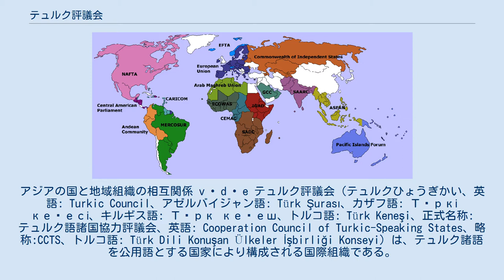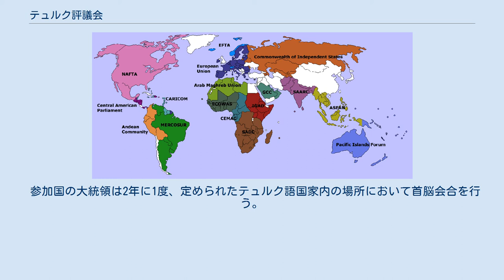テュルク評議会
アゼルバイジャン・トルコ関係
アジアの国と地域組織の相互関係 v • d • e テュルク評議会（テュルクひょうぎかい、英語: Turkic Council、アゼルバイジャン語: Türk Şurası、カザフ語: Түркі кеңесі、キルギス語: Түрк кеңеш、トルコ語: Türk Keneşi、正式名称: テュルク語諸国協力評議会、英語: Cooperation Council of Turkic-Speaking States、略称:CCTS、トルコ語: Türk Dili Konuşan Ülkeler İşbirliği Konseyi）は、テュルク諸語を公用語とする国家により構成される国際組織である。
 1992年以降、テュルク語諸国家サミットがテュルク語諸国家の間で開催されていた。
 2009年10月3日、このサミットに参加していた国の内4つがナヒチェヴァンで設立協定に合意した。
 2019年5月24日、テュルク評議会の提唱者であるカザフスタンの元大統領ヌルスルタン・ナザルバエフを加盟国の満場一致で名誉総裁に選出した。
 テュルク評議会は3つの本部を持つ。
事務総局はトルコのイスタンブールに、テュルク語アカデミーは1992年に設立され、カザフスタンのヌルスルタンにある (以前はアルマトイにあったが、1997年の遷都に伴いアカデミーも新首都へと移転した) テュルク語国家議会はアゼルバイジャンのバクーに1998年に設立された。
事務総局以外の二つの組織はテュルク評議会に組み入れられている。
 テュルク評議会は以下の組織により構成されている。
 参加国の大統領は2年に1度、定められたテュルク語国家内の場所において首脳会合を行う。
官僚や宗教学者による会合は定期的に行われる。